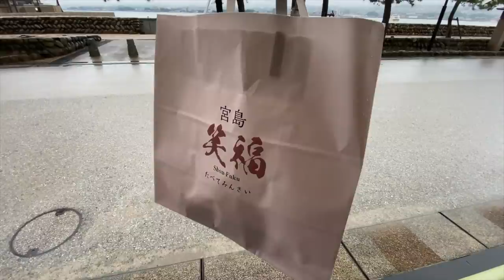【５カ月ぶり】自粛疲れを癒す広島旅に出ました。